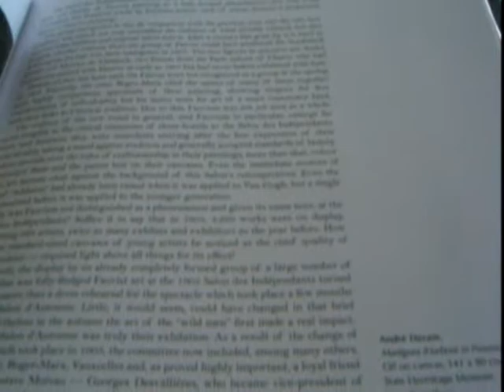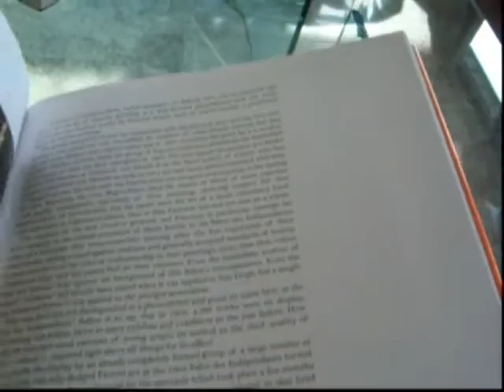THE FAUVES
NATHALIA BRODSKAÏA    Book Number: 67453    Product format: Hardback

If you have never considered the Fauves to be a force in modern art, this dazzling book will make you think again. The group gained its name when, at their first exhibition at the 1905 Salon d'Automne where their paintings shared a room with a sculpture by Donatello, a critic described the show as 'Donatello au milieu des fauves' or 'Donatello among the wild beasts!' It is true that their works were characterised by seemingly wild brush work and often strident colours rather than the representational or realistic values advocated by the École des Beaux Arts, and their subject matter contained a high degree of simplification and abstraction but, as can be seen in this volume, their originality and affirmation of the expressive potency of pure colour was inspirational. The movement's philosophical leader was Gustave Moreau who taught, among others, Henri Matisse, who then became the leader of the movement, producing such influential works as Portrait of Madame Matisse and Woman with a Hat, whose colours blaze out at you from the page. Besides Matisse, other artists included André Derain, painter of the visually stunning Portrait of an Unknown Man Reading a Newspaper, Maurice de Vlaminck, with his turbulent waters and red-roofed houses, Raoul Dufy, he of the rich blue backgrounds, and Georges Rouault, whose terre d'ombre naked girls must have shocked viewers of the period. Many other artists whose names may be less familiar but whose paintings are just as striking, such as Kees Van Dongen, Othon Friesz and Jean Puy, are also featured in a book that celebrates a vivid art movement that, unfortunately, lasted only a few years. Almost 200 pages in vibrant colours.